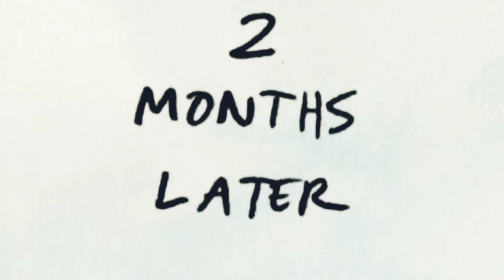Secret of Magical Tree English Story|King & yong lady Story _ English Audiobook| English Moral Story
The story of king sulman and his parrot. The impatient decision take the life of his parrot.
Do you want to know the role of cobra? Who was old woman? Watch full story for complete information .